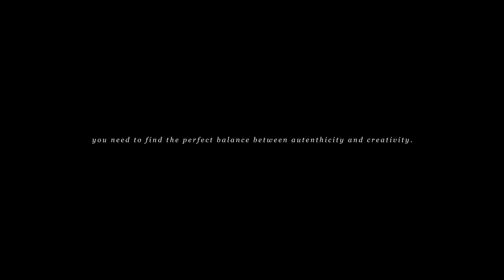2 Film La Comtesse A